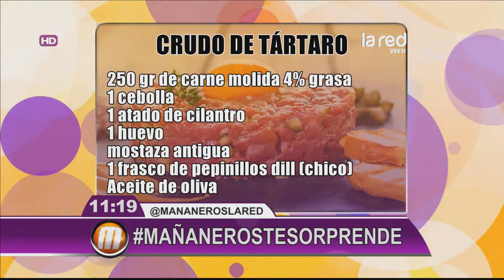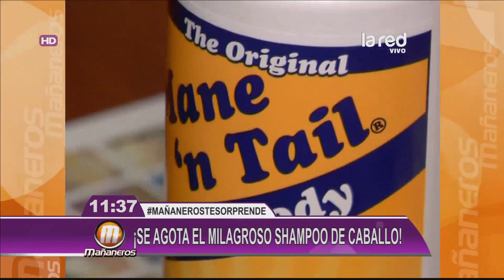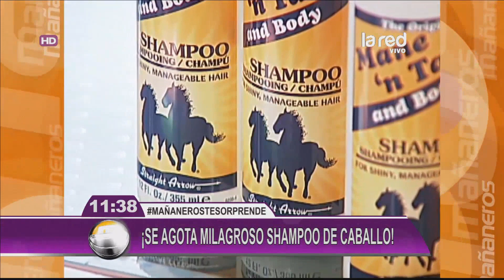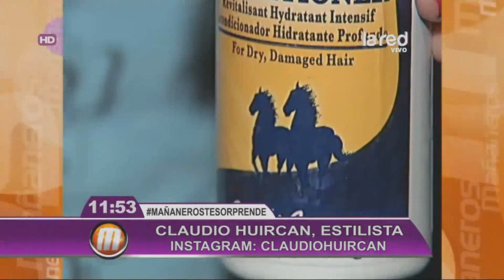Mañaneros Programa Completo Martes 23 de Febrero de 2016